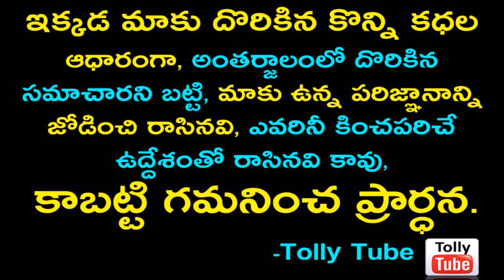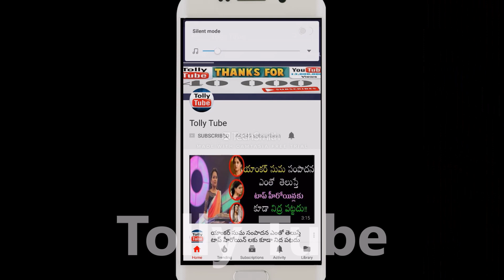శ్రీలక్మి కనకాల చివరిగా 'తన' గురించి ఏం చెప్పిందో తెలిసి కన్నీళ్లు పెట్టుకున్న యాంకర్ సుమ..